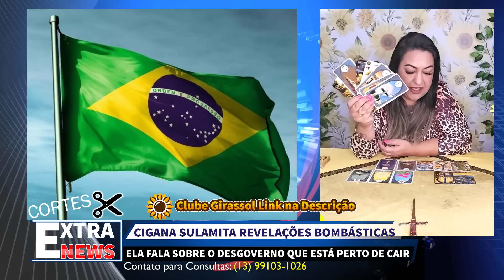A CHEGADA DO FlM | DESGOVERNO | CIGANA SULAMITA ARREPIA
A CHEGADA DO FlM | DESGOVERNO | CIGANA SULAMITA ARREPIA CIGANA SULAMITA

Créditos canal oficial da Cigana

Contato consultas com a Cigana Sulamita